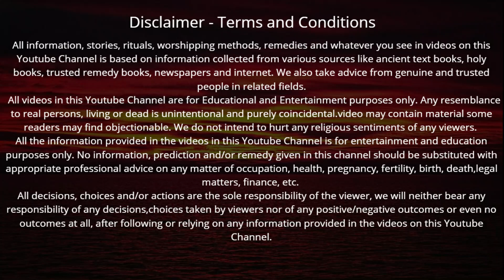आज सोमवार के दिन शिव महापुराण का यह अध्याय सुनने मात्र से धन और कमाई में होगी बरकत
Somvar ke din shiv mahapuran ka adhyay | सोमवार के दिन शिव महापुराण का यह अध्याय सुनने मात्र से धन और कमाई में होगी बरकत